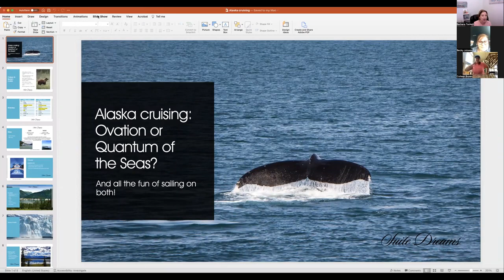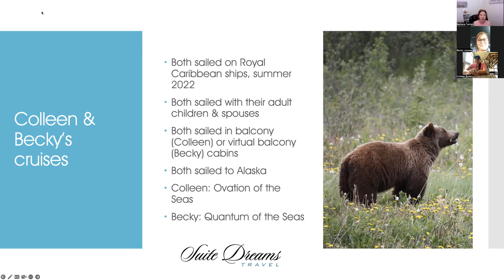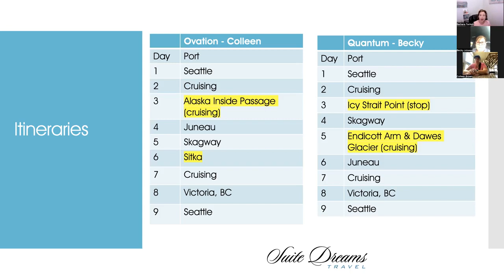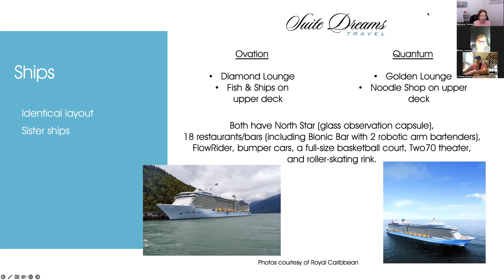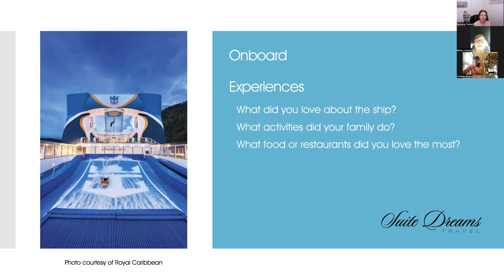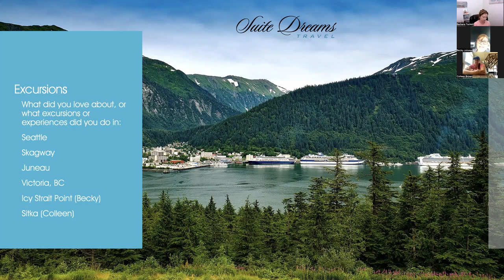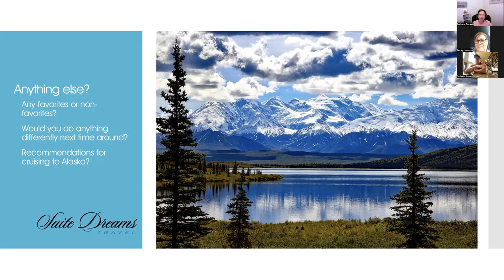A Tale of Two Alaska Cruises: Ovation or Quantum of the Seas?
An Alaska cruise is a trip of a lifetime for many. Cruising the Inside Passage is the perfect way to see this beautiful state full of glaciers, wildlife, and majestic peaks, including North America's tallest, Denali.

Barbara Tuckett talks to two of her clients, Becky Juluson & Colleen Brown, whose families cruised to Alaska this summer, each with Royal Caribbean, but on different ships. In this episode, find out the difference between the itineraries, the pros and cons of the ships Ovation of the Seas and Quantum of the Seas, and learn helpful tips for your future Alaska cruise.

Alaska cruises only operate from May through September. If you're wanting to book yours, contact Suite Dreams Travel. As your wellness travel experts, we take care of all of the planning, research, and arrangements, so that you can focus on the important part: creating memories and changing your life, one travel experience at a time.